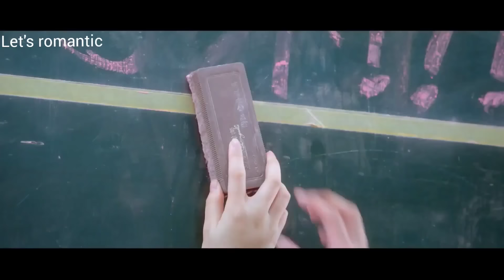popular boy fall in love with cute girl 💗 New Korean Mix Hindi Songs 💗 Kdrama 💗school love story💗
Production Info: Future TV Copyright Distribution popular boy fall in love with cute girl 💗 New Korean Mix Hindi Songs 💗 Kdrama 💗school love story💗

Drama Name - his mute wife

Audio Credits-

Song Used In This Video By (Name) - aftermorning

korean drama
korean drama 2023
chinese drama
chinese drama 2023
love story